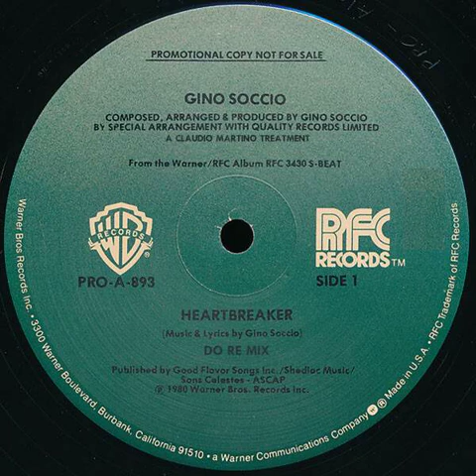Gino Soccio - Heartbreaker (Do-Re-Mix)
Do-Re-Mix a.k.a. DJ Claudio Martino